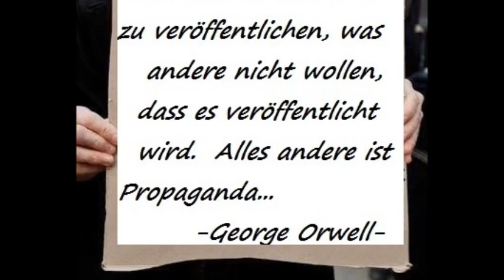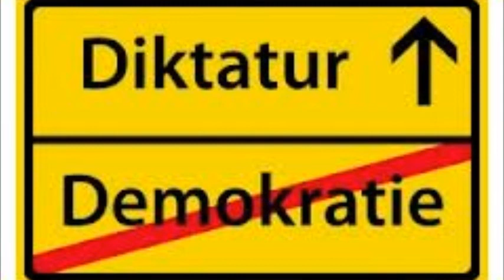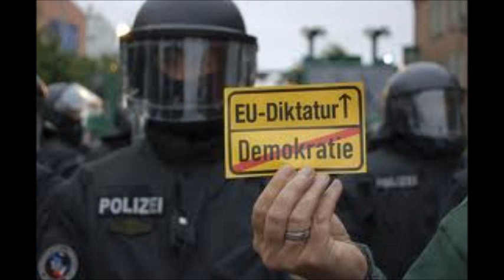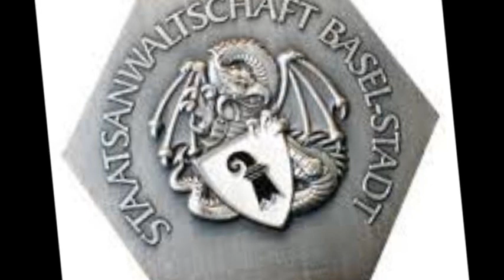Zustände wie in China - Basler Staatsanwalt befangen ? Wake News Radio TV